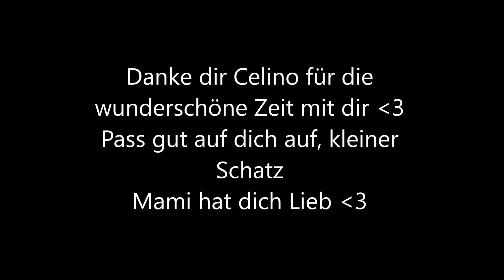Meerschweinchen Abschied von Celino & Luana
Meerschweinchen Abschied von Celino & Luana ist für mich ein trauriges Video. Celino fehlt mir sehr, aber ich weiss, dass er nun glücklich ist mit all seinen Weibchen und das Leben geniesst. Er wird immer ein Teil vom Team Meerschweinchengaudi bleiben und in meinen Herzen einen Eherenplatz haben